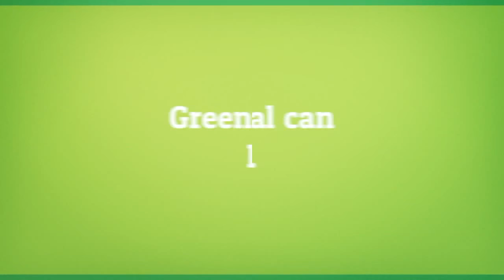Green Key Global